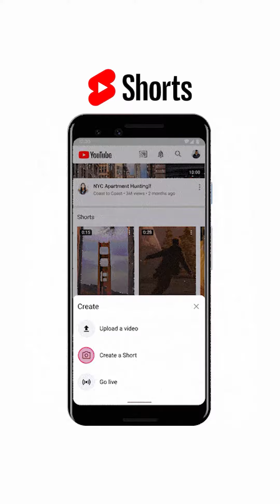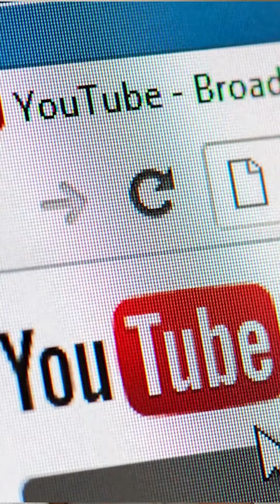📈 YouTube Focus Areas of 2022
YouTube will shift into high gear as it pursues new key 🔑 growth areas this year. Despite the rising competition, YouTube is still in a good 📍 position to lead the online video 🍿 consumption industry. Listen to Jeff shed a little more light on YouTube's plans by watching the video.